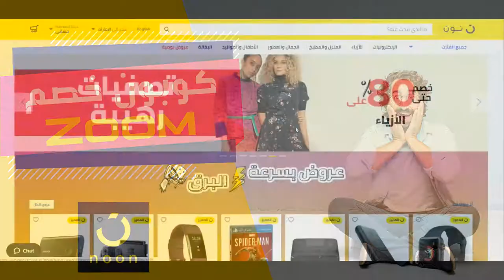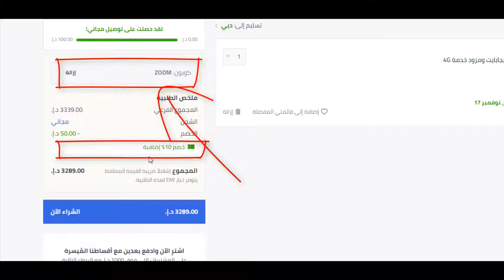كيف تحصل على كوبون خصم نون دوت كوم السعودية 15% لـ 2024؟ - كود الخصم Bmw3 هدية يُستخدم عند الدفع